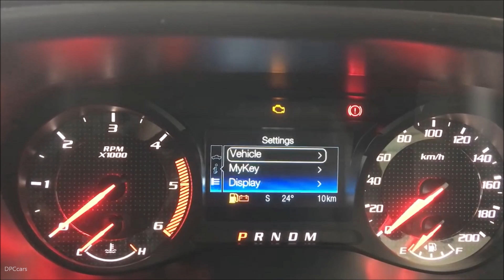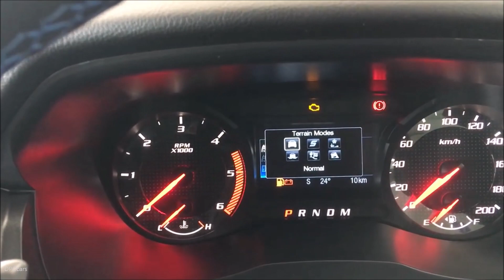2019 Ford Ranger Raptor Walkaround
Setting a new benchmark in off-road pickup capability, the Ranger Raptor has been designed to combine Ford Performance DNA with Ranger’s renowned toughness and engineering capability.

Ranger Raptor includes standard front and rear Fox Racing Shox shock absorbers to help travel at high speeds off-road and includes increased ride height, wider track and improved approach and departure angles that ensure extreme off-road capability and stability .

Innovative all-new Watt’s linkage rear suspension with coilover rear springs helps ensure  rear axle lateral stability off-road while also improving ride and handling.

New powertrain combination of a 2.0-liter Bi-Turbo diesel engine and 10-speed transimission has proven durability through extensive testing, offering smooth torque and power through independent turbos and closer gear ratios over a wider overall span
Ranger Raptor has been tested in the world’s toughest conditions to ensure an unrivalled off-road package is offered to astonish and excite drivers.